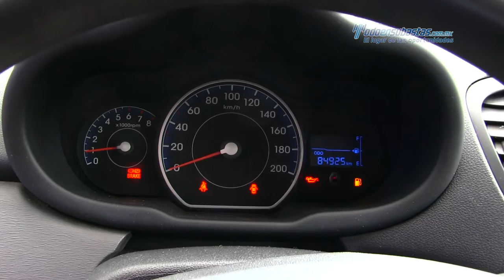Hyundai - I10 2013 - DM321432